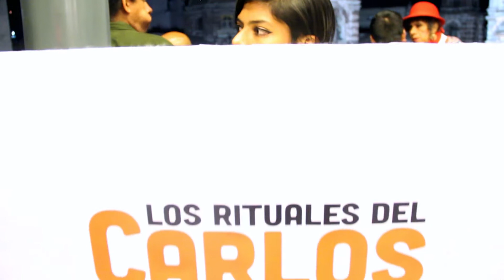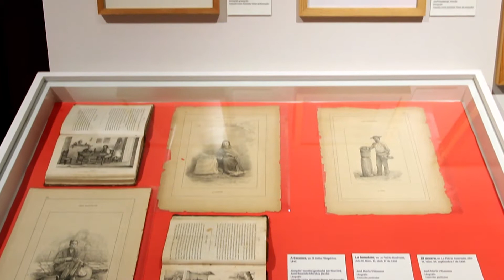Inauguracion "Los rituales del Carlos"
Inauguración de la exposición "Los rituales del Carlos. Homenaje a Monsiváis y sus manías"  el día jueves 24 de noviembre del 2016.